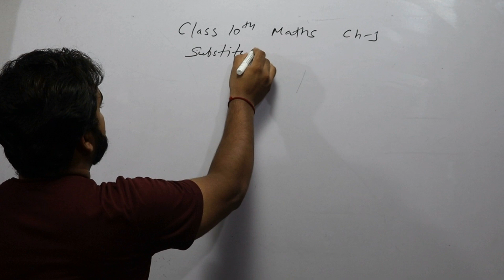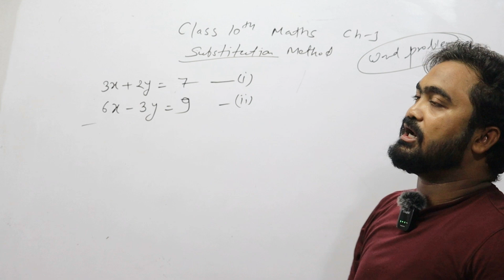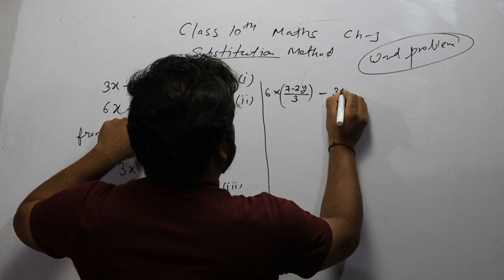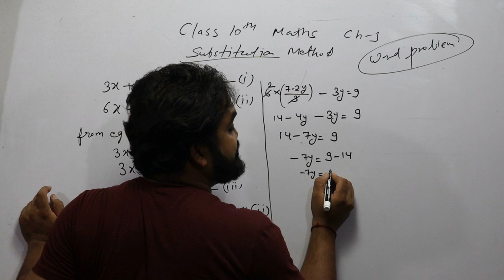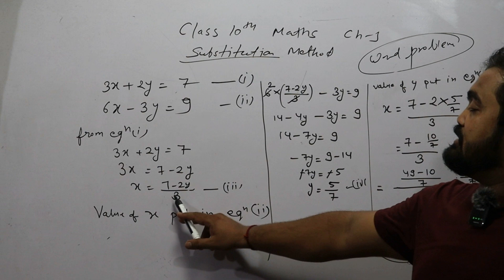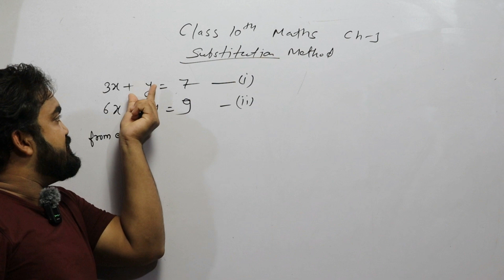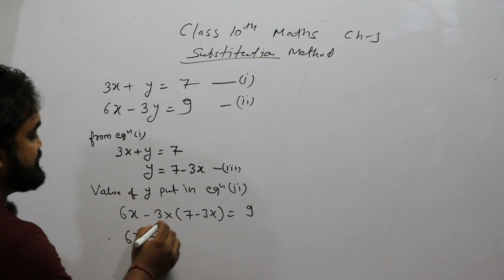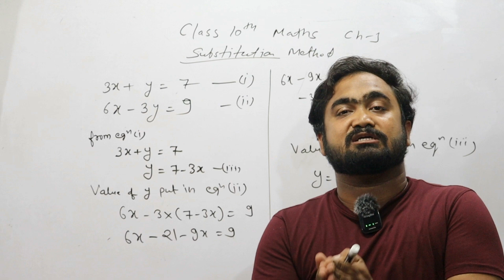Linear Equation in One Variable|Substitution Method| Pratik Jain Sir| Class-10| Math